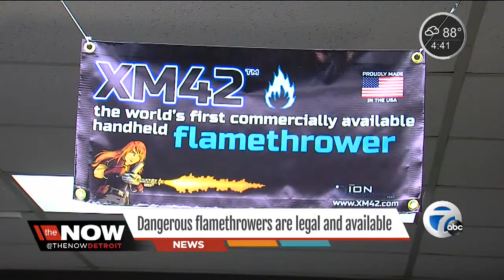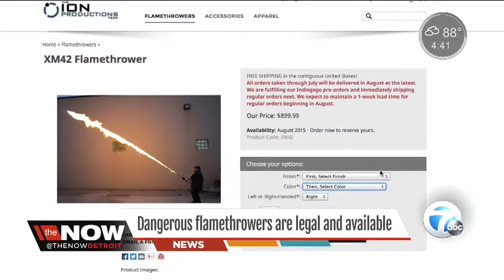Local entrepreneur develops flamethrower